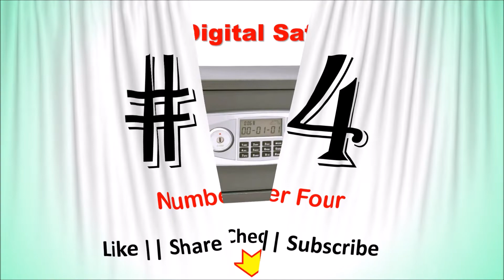Best Safe Locker in India 2022 ⚡ BEST SAFE LOCKER FOR HOME INDIA ⚡ सेफ डिपॉजिट लॉकर ⚡ TIJORI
Best Safe Locker in India 2022 ⚡सेफ डिपॉजिट लॉकर ⚡

List of Top 6 Best Safe Locker in India 2022

1. Godrej Security Solutions 30 Litres Safe Locker

2. Yale Stellar 390/DB2 Safe Locker

3. Maxwel Safe 40 Litres Electronic Lock Box

4. Plantex Mini Digital Safe/Safe Locker

5. AmazonBasics Home Safe (33.98 litres)

6. Valencia- Crux Electronic Digital Security Safe
Others :

Checkout the list of Top 6 Best Safe Locker For Home in India with Reviews..
Which is the safest locker?
Which is the best safe in India?